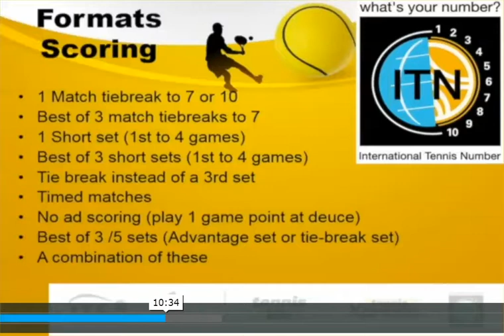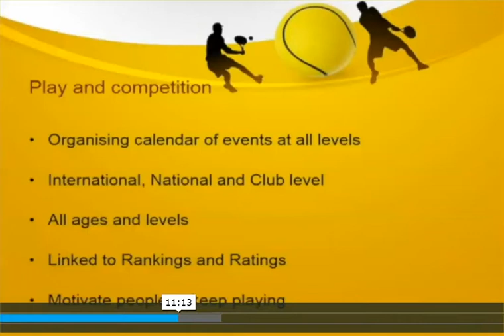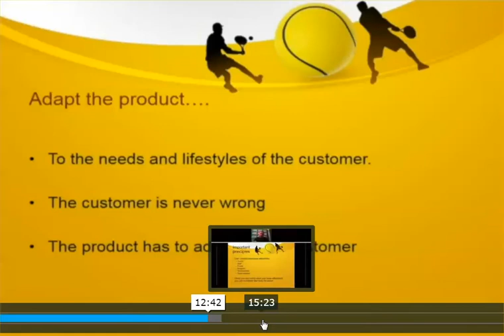Thirty30 Tennis Blog - Dave Miley - 2018 Asian Tennis Coach Conference - Formats Scoring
At the recent Asian Tennis Coach Conference, Dave Miley, former Director of Development at the ITF (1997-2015), presented “What makes an effective tennis federation”.

Dave covers “Formats Scoring” (includes Thirty30 tennis), “Play and competition”, “National Open Tournaments” and “Adapt the product”.

Listen and watch the very interesting 3-minute excerpt here.